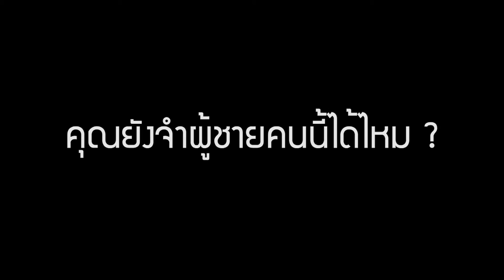ร่วมฝันเพื่อเมืองไทย : ต้นไม้ = ปณิธาน (21 ธ.ค. 59)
ติดตามชมเรื่องราวของ ดาบวิชัย สุริยุทธ ที่ในวันนี้แม้จะเจ็บป่วยแต่ก็ยังคงเดินหน้าสร้างคนที่มีอยู่น้อยนิด เพื่อให้พวกเขาเห็นคุณค่าของต้นไม้ ด้วยการผลักดัน แนวคิด พืชสวน นาป่า คันนาทองคำ ให้ชุมชนเห็นประโยชน์ของต้นไม้ใหญ่ ในรายการ ร่วมฝันเพื่อเมืองไทย ชุด ปณิธานต้นไม้ ตอน ต้นไม้ = ปณิธาน วันพุธที่ 21 ธ.ค. นี้ เวลา 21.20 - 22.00 น. ทางไทยพีบีเอส รับชมทีวีออนไลน์ทาง